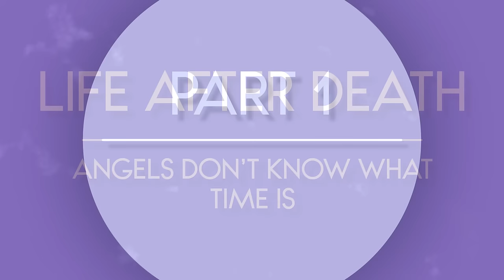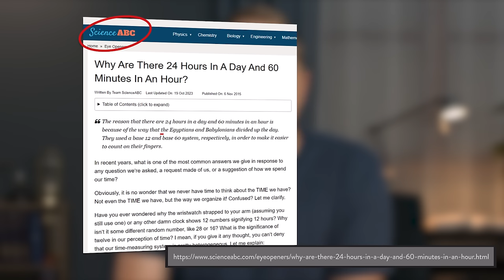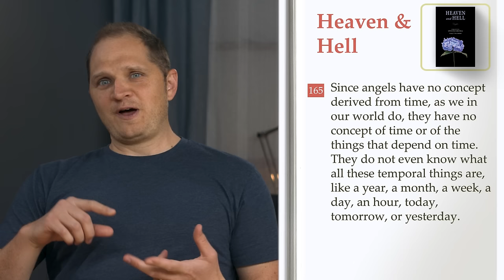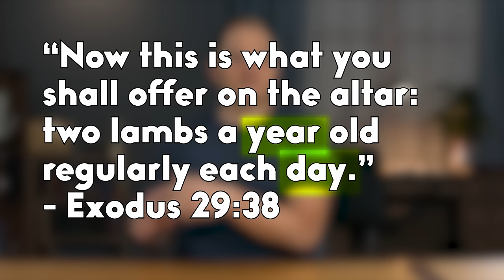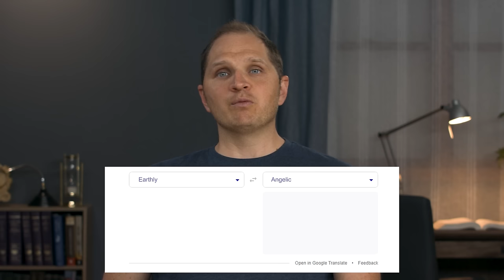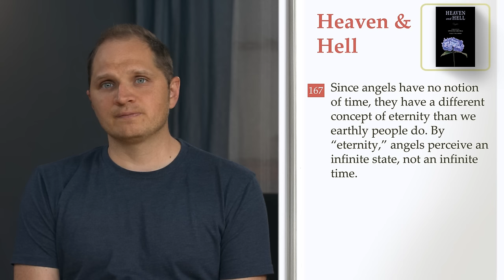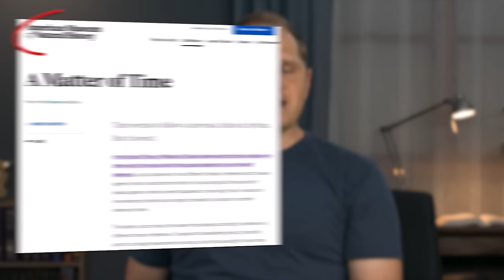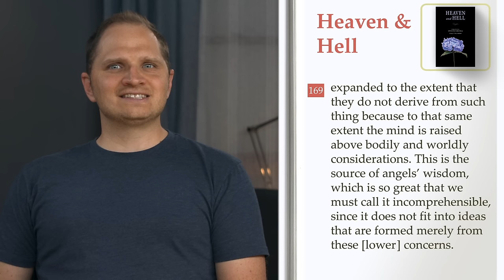In Heaven You Won't Know What Time Is | Life After Death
Angels in heaven live beyond time. They don’t even know what time is! So how do they experience progression in their lives? Curtis digs into “Heaven and Hell” to find out.

Want to support our efforts AND interact with our team and other Swedenborg enthusiasts?

★☆★RELATED CONTENT★☆★

Our main videos premiere on Mondays at 8pm Eastern time, shorts and quote pictures throughout the week.

★☆★MORE FREE E-BOOKS★☆★

★☆★ABOUT★☆★

★☆★REACH OUT★☆★